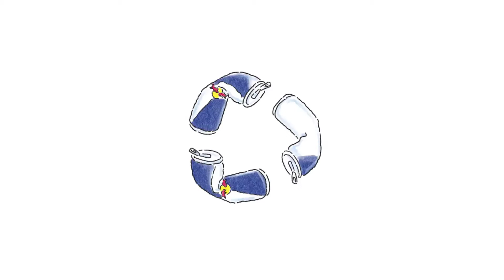🐸👑 "ПРИНЦ ЛЯГУШКА", "FROGPRINCE" - 🥤⚡ Ред Булл oкрыляет.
📌 ХАШТАГИ